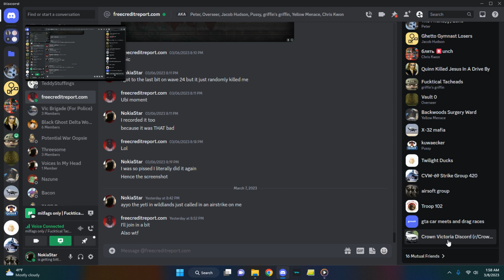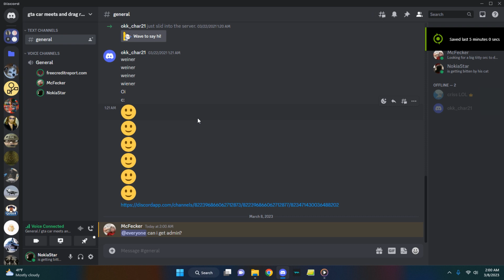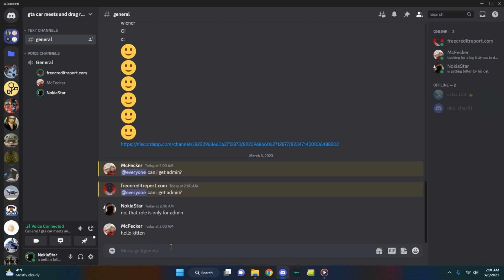Went to sleep at 5am